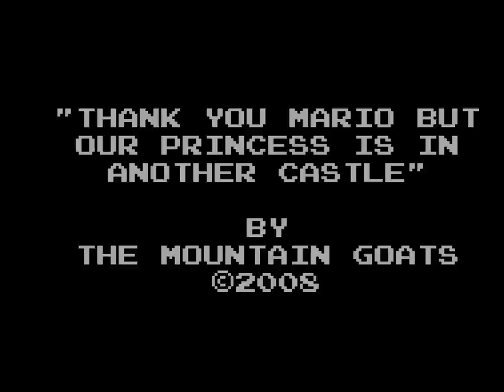The Mountain Goats and Kaki King - Thank You Mario But Our Princess Is In Another Castle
This song was included on The Mountain Goats' vinyl-only, tour-only EP, "Black Pear Tree," a collaboration with musician Kaki King. (© 2009, Darnielle/King) The EP has not been incorporated into any subsequent commercial releases, and the songs are not available for purchase as digital downloads. No right to reproduction is implied or should be inferred by this posting.

The song is replete with references to Nintendo's 1985 Super Mario Bros.game for the original NES. "Thank You Mario..." is sung from the point of view of Toad, a character whose singular role in the game is deliver one line, which constitutes the song's title ("Thank You, Mario..."), to the game's eponymous plumber after each of several false victories throughout the game.